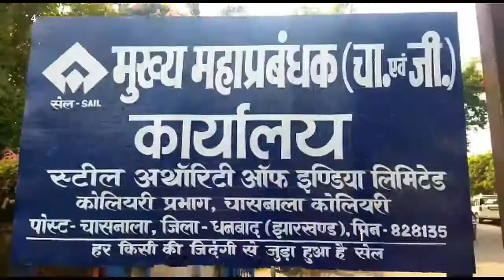4 एढक कर्मियों के नियोजन और 16 माह की वेतन की मांग को लेकर एक दिवसीय धरना दिया गया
4 एढक कर्मियों के नियोजन और 16 माह की वेतन की मांग को लेकर एक दिवसीय धरना दिया गया